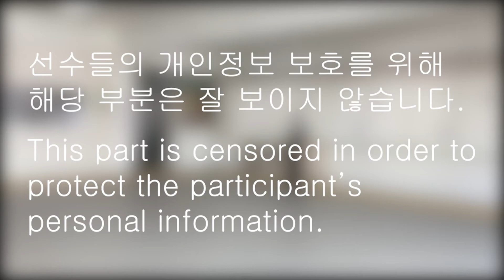제5회 월드무림피아 해동검도 개인검법 / 유급2부 / 중고등부 / 3위 / 의정부 발곡(바른) / 장지우